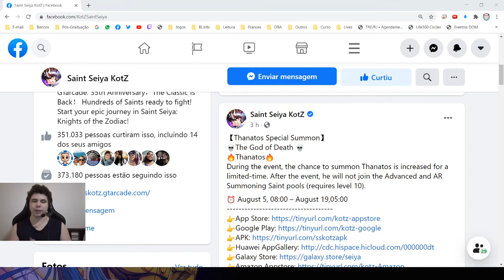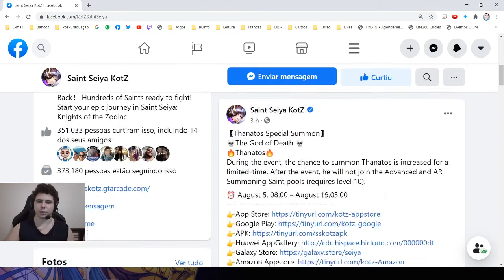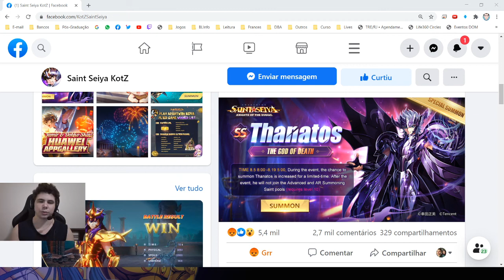Novo Banner Thanatos - Saint Seiya Awakening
Fala galera!
Novo banner chegando, Thanatos vai mudar o meta de novo?
Será que o Afrodite vai sair do meta de novo?